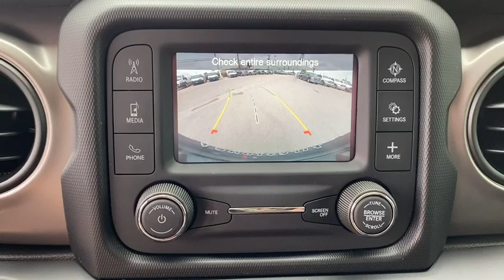2020 Jeep Wrangler_Unlimited Corpus Christi, Beeville, Port Aransas, Alice, Kingsville, TX LW266339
New 2020 Jeep Wrangler_Unlimited available in Corpus Christi, Texas at Lithia Chrysler Jeep Dodge Ram of Corpus Christi. Servicing the Beeville, Port Aransas, Alice, Kingsville, TX area.
2020 Jeep Wrangler_Unlimited Willys Sport 4x4 - Stock#: LW266339 - VIN#: 1C4HJXDG5LW266339

Willys Sport trim Punkn Metallic Clear Coat exterior. iPod/MP3 Input Bluetooth Keyless Start ENGINE: 3.6L V6 24V VVT UPG I W/ESS TRANSMISSION: 8-SPEED AUTOMATIC (850R... QUICK ORDER PACKAGE 24K WILLYS SPORT 4x4 SEE MORE! KEY FEATURES INCLUDE: 4x4 Back-Up Camera iPod/MP3 Input Bluetooth Aluminum Wheels Keyless Start. MP3 Player Privacy Glass Child Safety Locks Steering Wheel Controls Rollover Protection System. OPTION PACKAGES: TRANSMISSION: 8-SPEED AUTOMATIC (850RE) TIP Start Dana M200 Rear Axle Hill Descent Control QUICK ORDER PACKAGE 24K WILLYS SPORT Engine: 3.6L V6 24V VVT UPG I w/ESS Transmission: 8-Speed Automatic (850RE) Willys Mold In Color Bumper w/Gloss Black Anti-Lock 4-Wheel Disc HD Brakes Black Trail Rated Badge 4-Wheel Drive Swing Gate Decal Black Grille Willys Hood Decal Rock Protection Sill Rails 97 MPH Vehicle Max Speed Calibration Anti-Spin Differential Rear Axle Bridgestone Brand Tires Wrangler Decal Matte Black Jeep Badge BLACK 3-PIECE HARD TOP Freedom Panel Storage Bag Rear Window Defroster Rear Window Wiper/Washer No Soft Top ENGINE: 3.6L V6 24V VVT UPG I W/ESS (STD). MORE ABOUT US: At Lithia Chrysler Jeep Dodge of Corpus Christi we dont just sell cars trucks and SUVs we provide a complete vehicle buying experience. Come visit us today at 4313 South Staples Street and let show you how easy the car buying experience can be at Lithia Chrysler Jeep Dodge of Corpus Christi in Corpus Christi Texas. For our great selection of new RAM trucks come see us at our all new RAM Truck Center conveniently located at 3326 S. Padre Island Dr. Plus TT&L and fees. $125 doc fee. Price contains all applicable dealer incentives and non-limited factory rebates. You may qualify for additional rebates; see dealer for details.